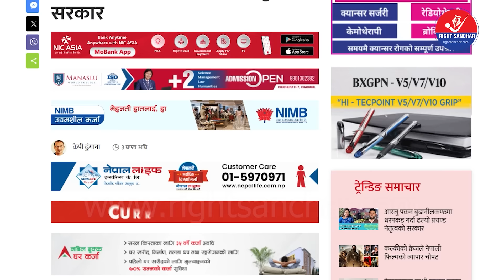रविले आरजु मुछिएको फाइल खोले ?,शरणार्थी काण्डले रातारात ढल्यो सरकार,गफाडी ओलीले फसाए रवि प्रचण्ड